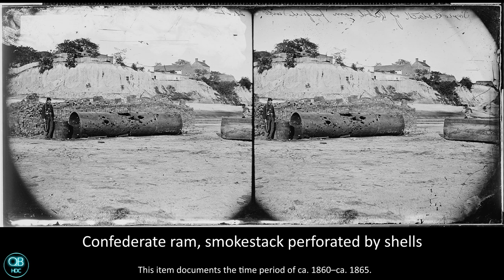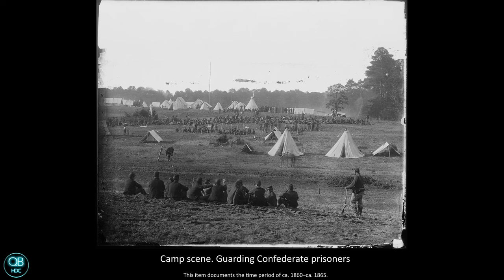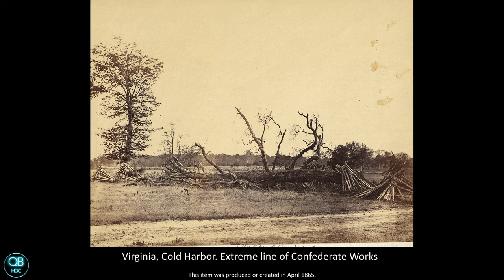High Resolution Confederate Civil War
This special presentation documents the Confederate American Civil War through high resolution photographs from the 1800's. There are far fewer Confederate photographs available than Union photographs, but QB-HDC has put together a beautiful group of high resolution Confederate based photographs for your enjoyment. Cheers

Music is Lord of the Dawn by Jesse Gallagher and is from the Youtube